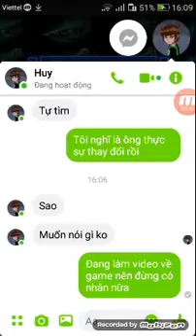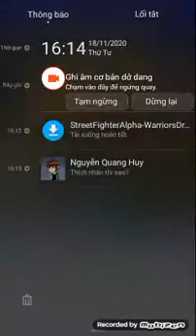chơi street fighter alpha warrior dream và cái kết cay đắng!😤😤😤